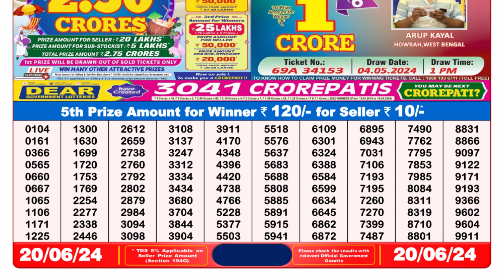🔴Dear Lottery Sambad Live 8pm today 20.06.24 Nagaland State Lottery Result